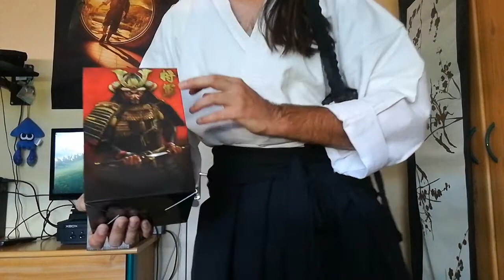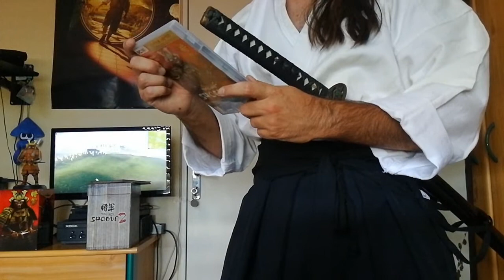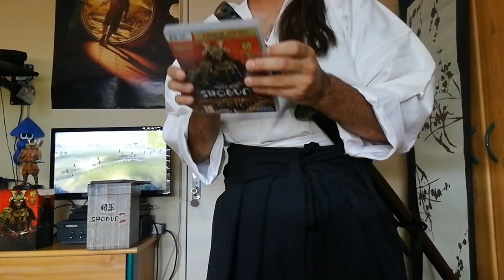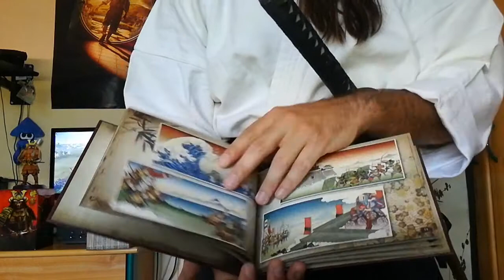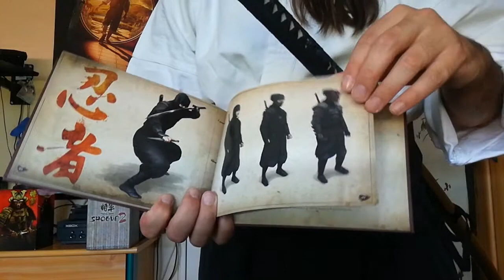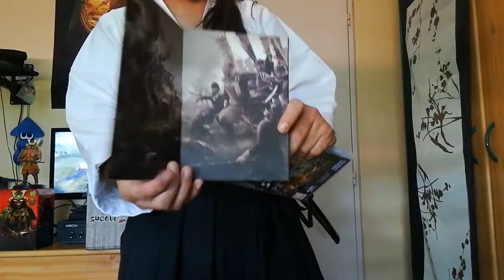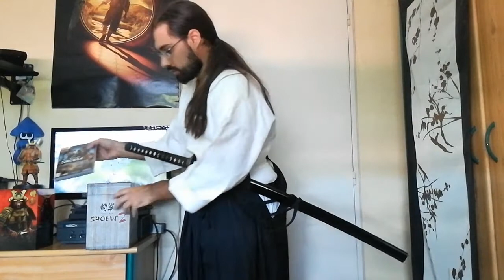Kurollector 9 - Total War : Shogun 2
Neuvième numéro de Kurollector, la série d'unboxing de collectors de jeux vidéo mais aussi de découvertes de collections (si vous voulez participer on peut en discuter via les MP sur les réseaux sociaux).

On continue donc avec l'édition collector de Total War : Shogun 2 et l'édition limitée de son extension La Fin de Samouraïs !